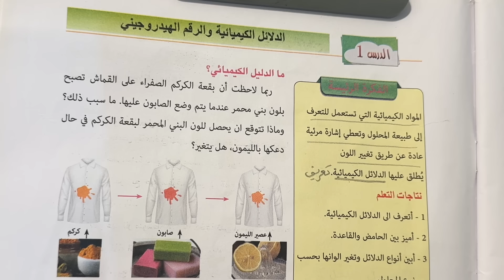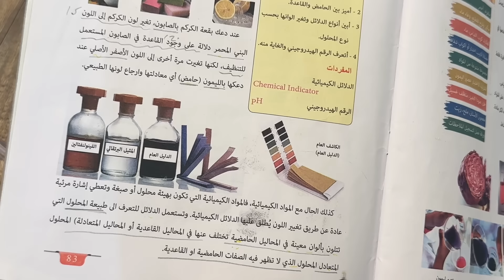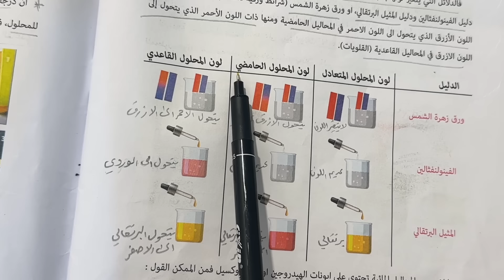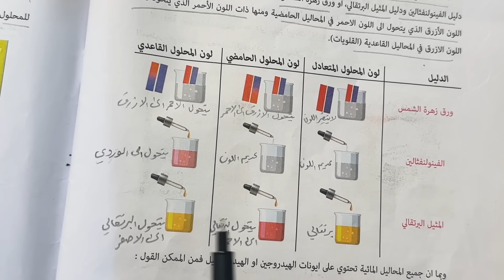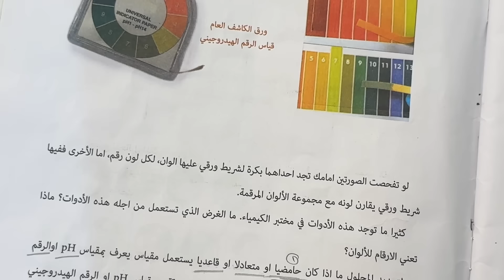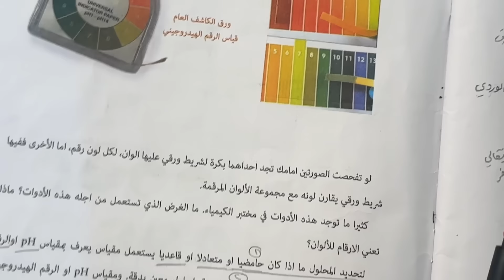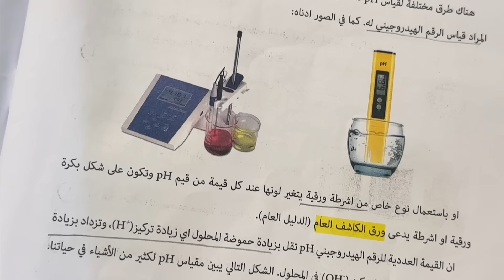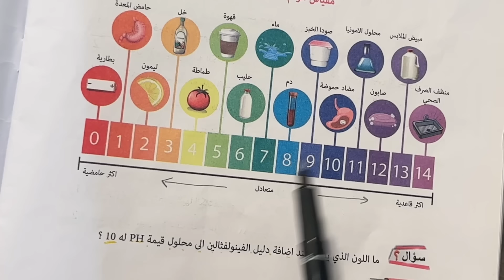الدلائل الكيميائية للصف الثاني متوسط ص 83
كيمياء صف الثاني متوسط الدلائل الكيميائية والرقم الهيدروجيني PH ، ص 83 ، الدليل الكيميائي والرقم الهيدروجيني صف ثاني متوسط كيمياء ص ٨٣ ، ملخص الدلائل الكيميائية